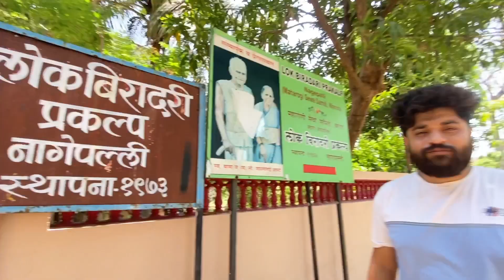Anvay ne todi tubelight 😰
"Welcome to our family vlog, 'Masti with Family'! Join us as we embark on exciting adventures, share laughter-filled moments, and create lasting memories together. In this episode, we explore. Our family vlogs are all about spreading love, joy, and togetherness.

📌 In this video, you'll find:

Masti with sisters
Full mahol

Join us in celebrating the beauty of family bonds and the simple pleasures of life. Whether you're looking for family entertainment, parenting tips, or inspiration for your own adventures, our channel is your destination.

Thanks for being a part of our family's journey! We love hearing from you.